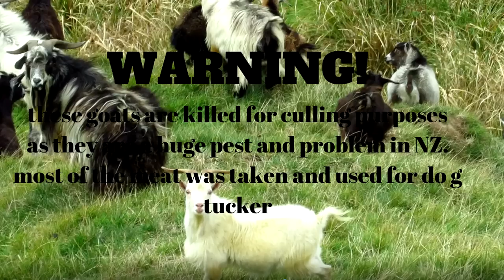GOAT CULLING/SHOOTING NZ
how's it, me and 2 mates had a weekends of hunting up our sleeves and thought we will smack over a heap of goats. some good footage, funny moments and a lot of dead goats.